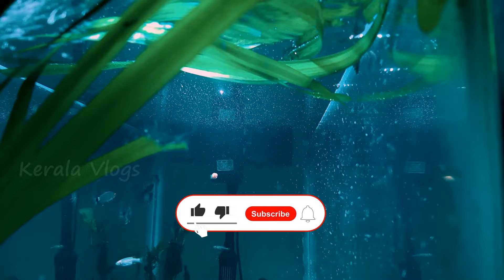ഒരു അടിപൊളി Planted Tank ഉണ്ടാക്കിയാലോ ? | Planted Tank Malayalam | Kerala Vlogs Channel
This content Is Copyright to Kerala Vlogs Channel. Legal Action Will Be Taken Against Those Who Violate The Copyright Of The Following Material Presented !